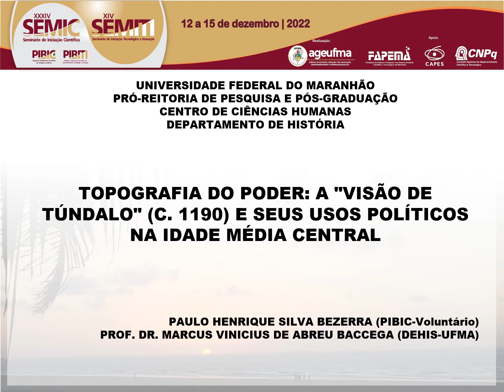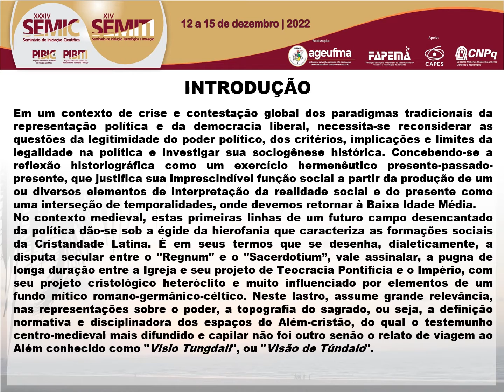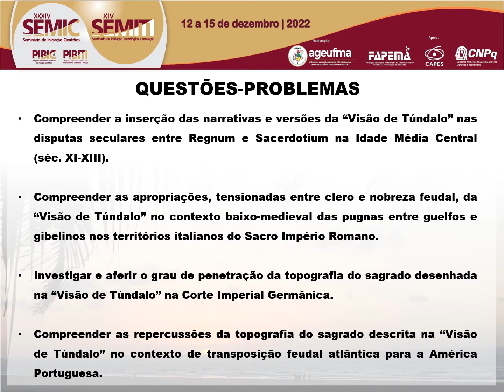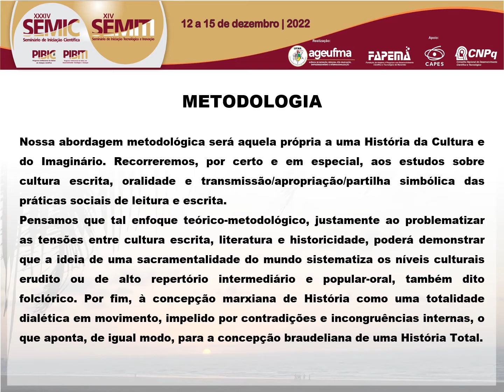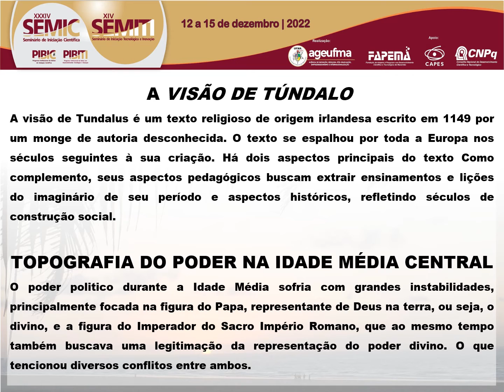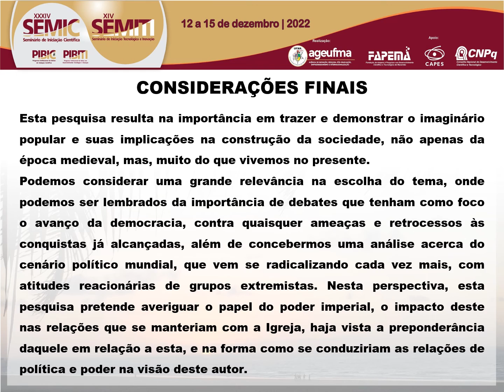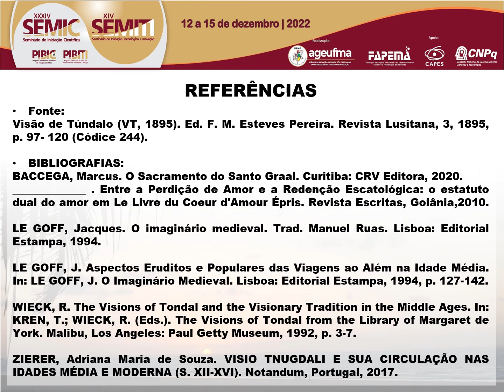HU83 PAULO HENRIQUE SILVA BEZERRA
"Titulo: TOPOGRAFIA DO PODER: A ""VISÃO DE TÚNDALO"" (C. 1190) E SEUS USOS POLÍTICOS NA IDADE MÉDIA CENTRAL

Autor(a): PAULO HENRIQUE SILVA BEZERRA

Resumo: O propósito desta pesquisa é demonstrar de forma sucinta um pouco da construção do Imaginário Centro-medieval, e suas implicações na construção da mentalidade popular, partindo do que se pode considerar os pilares da sociedade, que seriam, a religião e a política. Utiliza-se da narrativa do manuscrito da Visão de Túndalo. Segundo Wieck (1990, p. 3), este é o relato visionário mais importante e conhecido no período medieval antes da Divina Comédia de Dante. A obra foi traduzida quarenta e três vezes em quinze idiomas e chegou a influenciar a produção pictórica, como, por exemplo, de Bosch, que conhecia o relato e se inspirou nele para retratar os suplícios infernais. Porém, o chamado Inferno Musical, o terceiro painel do famoso quadro-oratório ""O Tríptico do Jardim das Delícias"" (c.1501), está longe de ser a única obra, seja pictórica ou escrita, a ter sido bastante influenciada pelo escrito atribuído ao monge irlandês Marcus. A própria ""Comédia"", que a partir de Petrarca passa a ser conhecida como ""Divina"", não só lhe foi posterior, como deveu seus motivos e sua narrativa. A principal influência ocorreu com os conhecidos castigos dos Doze Círculos Infernais. A ""Visão de Túndalo"" somente pode ser compreendida a partir das grandes transformais no imaginário medieval que aconteceram, justamente, no século XII, quando se dá a invenção histórica do Purgatório. Além do Céu para as eternas recompensas aos mártires e outros escolhidos por suas virtudes cristãs, e o Inferno para a danação eterna das almas dos condenados e pecadores, o século XII e suas grandes transformações urbanas apresentaram a figura do Purgatório, dentro da lógica de uma ""contabilidade do Além"", como se refere Jacques Le Goff. Desta forma, ocorre a afirmação histórica da ""Topografia do Além"" ou uma ""Geografia do Sagrado"". O ""corpus"" documental analisado nesta pesquisa ´não só foi o grande motor desta ""Topografia do Sagrado"" como contribuiu para os objetivos da chamada Reforma Pontifical, pela qual a Igreja tenta concretizar um projeto político-disciplinar de moldura eclesial de toda a sociedade feudal, transformando a nobreza em ""Igreja em armas"".